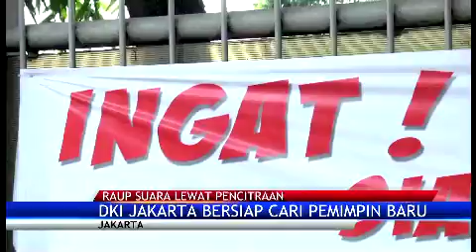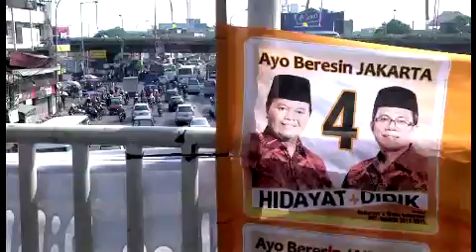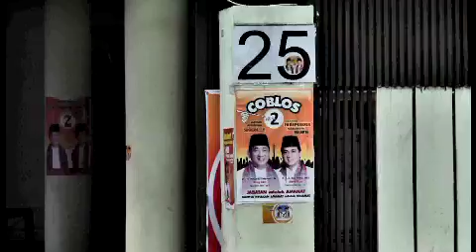Pencitraan Pilkada DKI Jakarta 2012_Seg 1.mp4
Pencitraan Pilkada DKI 2012

Program Jurnal Siang
Beritasatu TV-First Media

Reporter : Nessia Megawati
Juru Kamera : Fahrizal Lubis

Editor : Fahrizal Lubis, Angga Setiadji, Anto dan Usman